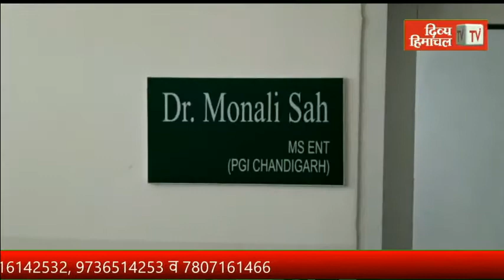बुजुर्गों के हाथों पौधे लगाने की अनोखी शुरुआत